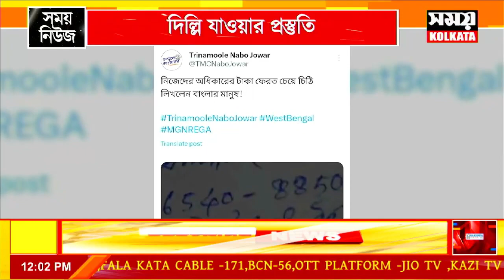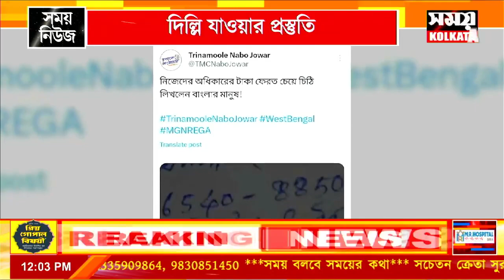রাজধানীতে পৌঁছবে বাংলার গর্জন